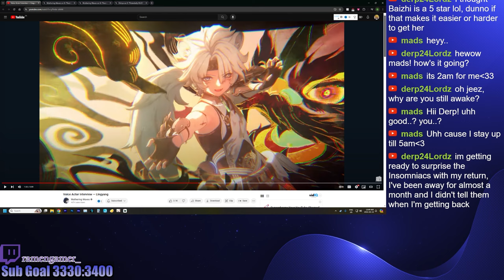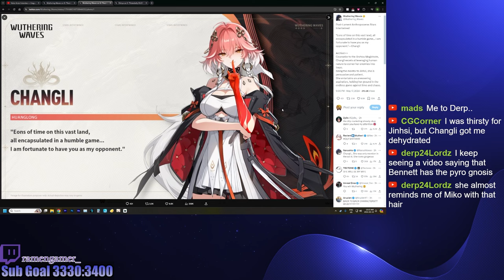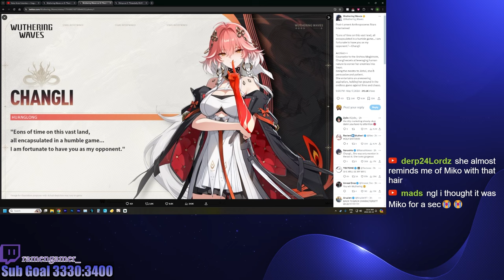I Want Changli So BAD | Wuthering Waves 1.1 Drip Marketing